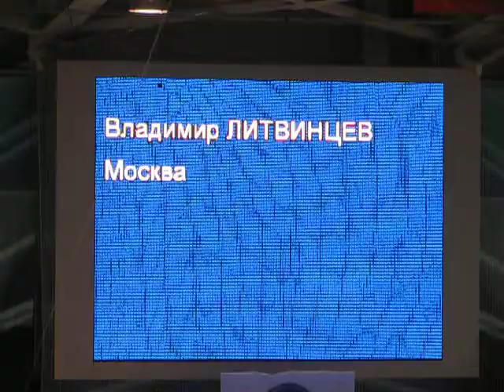ВЛАДИМИР ЛИТВИНЦЕВ КП кмс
1 этап Кубка России по фигурному катанию, 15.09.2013  Пермь